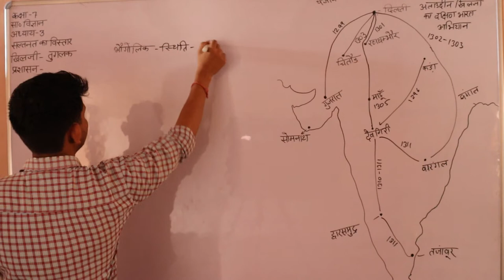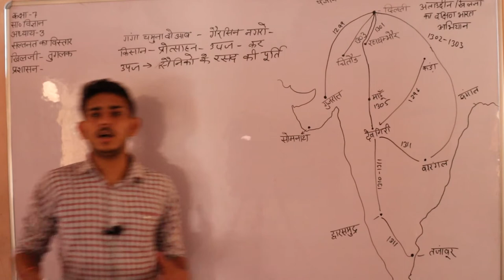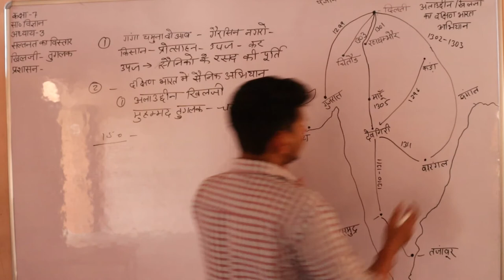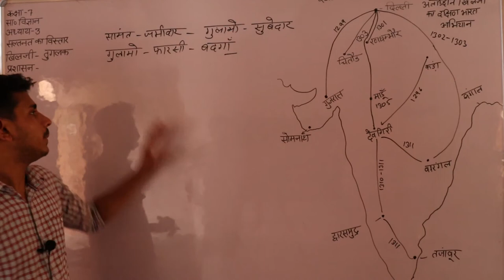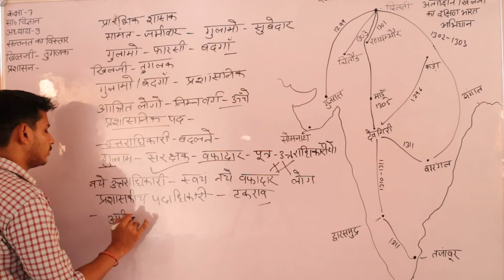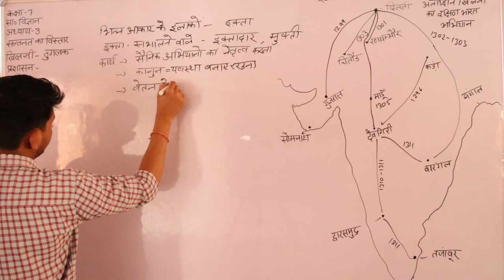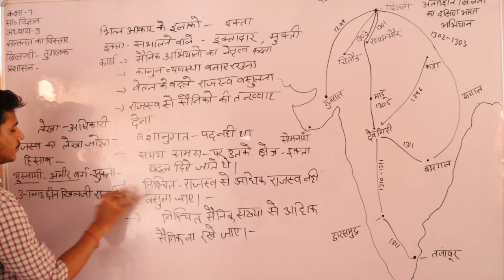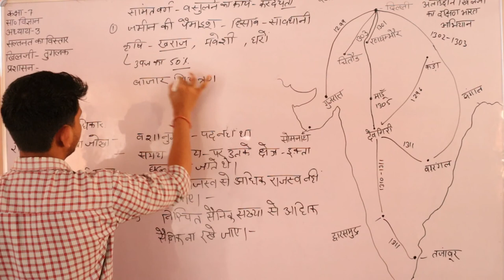कक्षा 7 अध्याय 3 दिल्ली के सुल्तान भाग 2 Social Science By Sanjay Sir